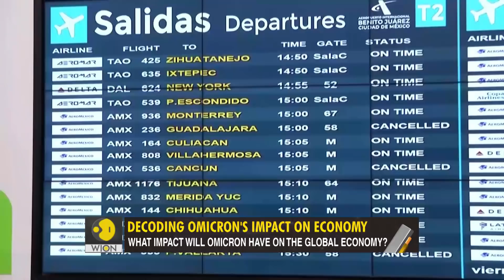Gravitas: Will Omicron send economies back to the ICU?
2022 was expected to be the year of economic recovery, but Omicron has the potential to send economies back in the ICU. Financial bodies are already revising their economic forecasts. Governments across the world are lowering their projections. Palki Sharma gets you a report.